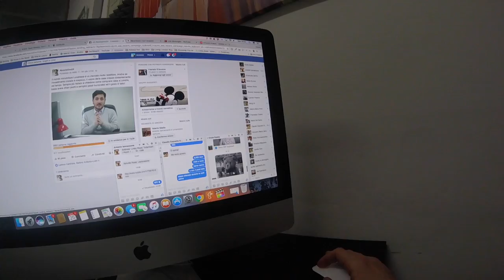Siamo ricchi (sotto copertura) - Settimana 2